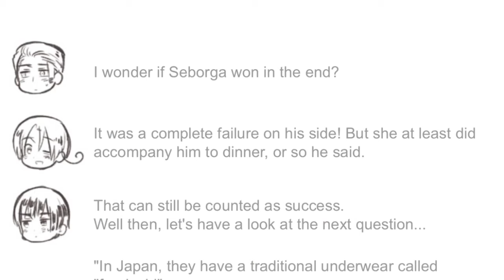Canon Romantic Relations In Hetalia (part 1)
Why does iMovie hate me? I apologize that this not my best work, but iMovie will not let me finish editing. It's lucky that I saved this video before my program went awry.
I know this is more of a valentines day video, but i really wanted to post 2 videos this month and the one i wanted to post last week somehow got corrupted. No matter how much i try it will not let me export it. I am so upset! I've already had to redo that video.
The logistics video is not ready yet. It's a really messy video. It's a lot of work that has gone into this video and I fear that it may also become corrupted. SO this was the the only other video in my inventory. Hope you like it even though I could have done better...
I should write some scripts for some other stuff since I think the two videos I do have will end up becoming useless...